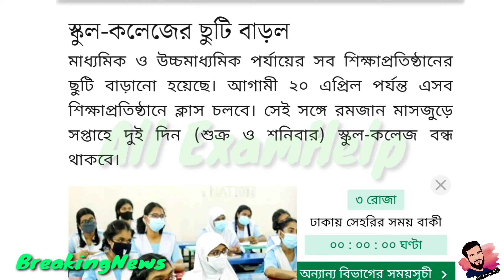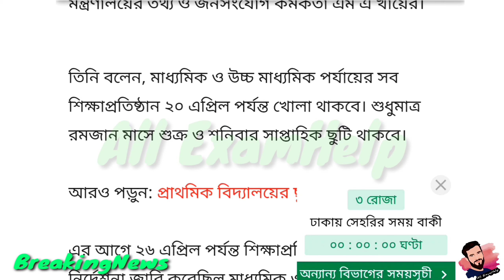আবারো বাড়লো স্কুল কলেজের ছুটি | School College Update News | BD News today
শিক্ষাপ্রতিষ্ঠান_কবে খুলবে
শিক্ষা প্রতিষ্ঠান_বন্ধ
শিক্ষাপ্রতিষ্ঠান_কবে খুলবে আজকের খবর
স্কুল_কলেজ_কবে_খুলবে_বাংলাদেশে_আজকের খবর
অ্যাসাইনমেন্টের মাধ্যমে মূল্যায়ন
অ্যাসাইনমেন্ট_নিয়ে কঠোর নির্দেশনা
ssc hsc exam news
ssc hsa exam 2021
ssc hsc exam news 2021
ssc hsc exam news bangla
ssc hsc exam update
ssc hsc exam date 2021
ssc hsc exam 2021 news today ssc hsc exam 2021 bangladesh
এসএসসি পরীক্ষা ২০২১ কবে এসএসসি পরীক্ষা ২০২১ আপডেট
এসএসসি পরীক্ষা ২০২১ হবে কিনা
এসএসসি পরীক্ষা ২০২১ রুটিন
এসএসসি পরীক্ষা ২০২১ কি হবে
২০২১ সালের এইচএসসি পরীক্ষা কবে হবে ২০২১ সালের এইচএসসি পরীক্ষা কি হবে
এইচএসসি পরীক্ষা ২০২১ কবে শুরু হবে এইচএসসি ফরম ফিলাপ ২০২১
২০২১ সালের এসএসসি পরীক্ষা কবে হবে, এইচএসসি পরীক্ষা 2021
স্কুল কলেজ কবে খুলবে বাংলাদেশে বাংলাদেশের সকল শিক্ষা প্রতিষ্ঠান করে খুলবে
শিক্ষা প্রতিষ্ঠান খুলবে
শিক্ষা প্রতিষ্ঠান কবে খুলবে বাংলাদেশে
স্কুল কলেজ কবে খুলবে বাংলাদেশে আজকের খবর খুলবে
বাংলাদেশের সকল শিক্ষা প্রতিষ্ঠান করে স্কুল কলেজ কবে খুলবে বাংলাদেশ আপডেট
স্কুল কলেজ কবে খুলবে বাংলাদেশে
স্কুল কলেজ কবে খুলবে আপডেট শিক্ষা প্রতিষ্ঠান কবে খুলবে বাংলাদেশে
শিক্ষা প্রতিষ্ঠান কবে খুলবে আপডেট
স্কুল কবে খুলবে বাংলাদেশ
স্কুল কলেজ কবে খুলবে আজকের খবর প্রতিষ্ঠান কবে খুলবে
Banglar Update News
EDU NEWS BD শিক্ষা বার্তা
চাকরির প্রস্তুতি
শিক্ষা প্রতিষ্ঠান কবে খুলবে update শিক্ষা প্রতিষ্ঠান কবে খুলবে somoy tv
শিক্ষা প্রতিষ্ঠান কবে খুলবে সময় টিভি
শিক্ষা প্রতিষ্ঠানের খবর
শিক্ষা প্রতিষ্ঠান খোলার খবর
শিক্ষা প্রতিষ্ঠান কবে খুলবে update news